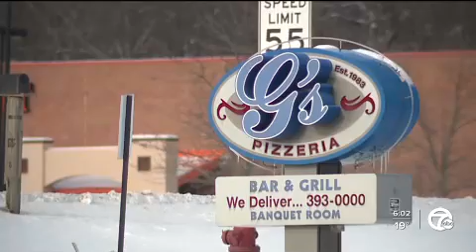WXYZ 01 25 2022 17 59 00 000